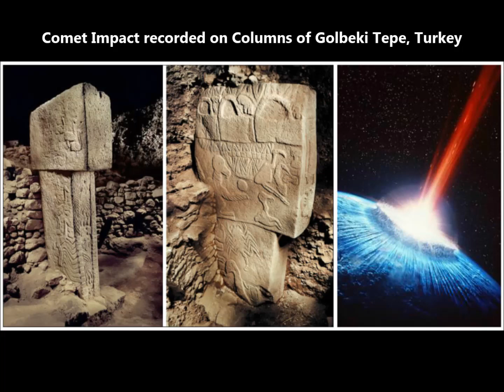Asteroid Warning! Why Scientist Fears NASA Won’t Spot ‘Rogue’ Earth-Bound Rock!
2) Thumbnail image - asteroid rogue impact getty.jpg